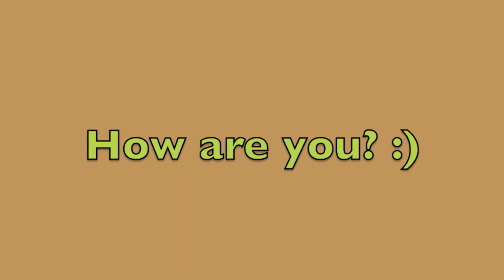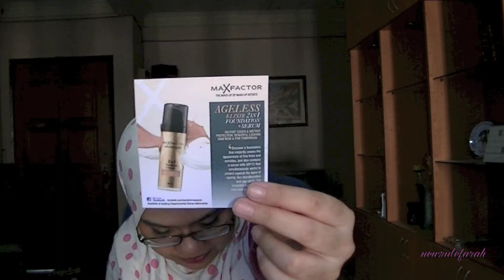Unboxing: The Lilac Box May 2013! :)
This video is very late as I've been too sick to edit it. If you see anything you need me to review, you know the drill. :) Leave the requests in the comment section below, ok? Have a good weekend! :)

Follow my Goodreads profile!